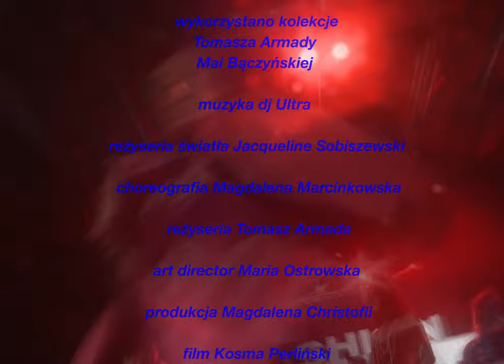Dragqueenki przejęły Fashion Film Festival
Pokazy towarzyszące gali międzynarodowego konkursu Fashion Film Festival na Łódź Young Fashion w reżyserii Tomasza Armady i choreografii Madlen Revlon @madlen.revlon.
Niezwykłą galę i projekcie filmów konkursowych uświetniły emocjonujące występy wyjątkowych osobowości scenicznych - tancerzy i performerów, związanych z sceną drag queen i kulturą ballroom.
Muzyka Ultra  @ultra_hunter
Reżyseria światła Jacqueline Sobiszewski @jacwarsaw
Wystąpili:
Timmy 007 @timmy___007
Yann 007 @_simplyea_
Villas 007 @villasified
Diana Revlon  @diana.revlon
Koralcia @koral_cia
Algebra @algebra.drag
Pomadka Teresa @pomadkateresa
Cosmia Absurd @cosmia.absurd
Shady Lady @shadyladydrag
Gamou Fall @iamgamoufall
FFF art director Maria Ostrowska @marysia_ostrowskaa
Produkcja Magdalena Christofi
Film Andrzej Kosma Perliński